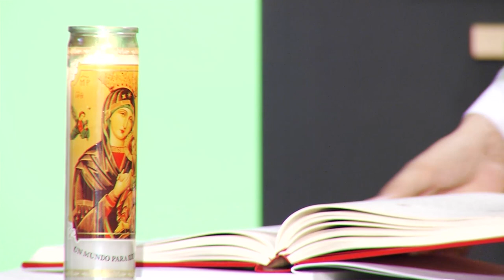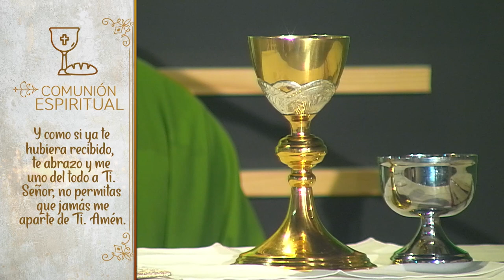SANTA MISA 31 de enero de 2021 [Santa Misa] Telemedellín